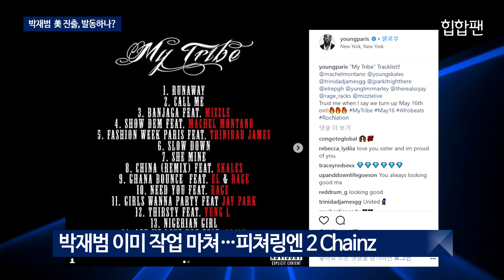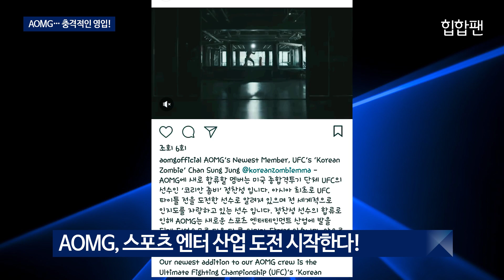박재범 美 진출, 본격 가동? / 한국힙합 레이블 지각 변동, 스윙스 다이어트, 지드래곤 근황 등 [힙합뉴스4]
박재범 美 진출, 본격 가동?
한국힙합 레이블 지각 변동,
스윙스 다이어트
지드래곤 근황 등 [힙합뉴스4]

00:16 박재범 미국 진출 (With 2 Chainz)
00:44 AOMG 새 멤버 충격..
01:48 이로한이 진짜 새 멤버?
02:22 김하온 인생 제2막 열리다!
02:42 스윙스 다이어트 축하한 후배들
03:04 지드래곤 군대 근황
03:19 장미축제 초대받은 도끼
03:30 자메즈 정규앨범 일정 나왔다!

안녕하세요. 힙합뉴스입니다.
한동안 블로그에서 소식을 전해드렸는데
앞으로 유튜브로도 꾸준히 소식을 전하겠습니다.
한주간 힙합소식을 전해드리겠습니다. (2018년 5/7~5/13)

그리고 힙합팬 이창민